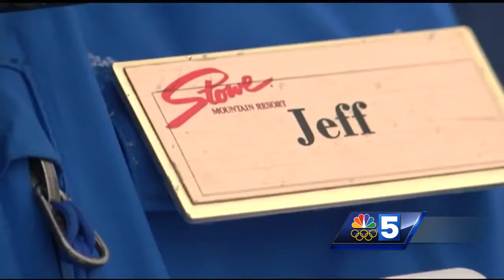Skiers flock to Stowe for fresh snow